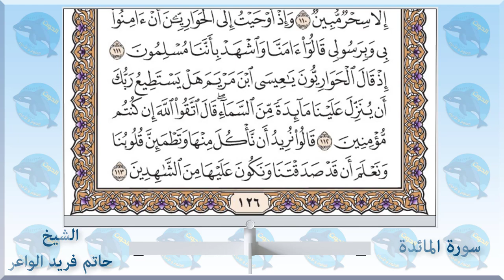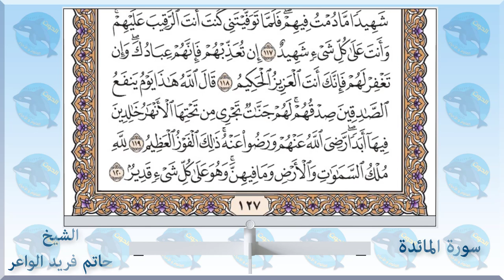005 سورة المائدة - الشيخ حاتم فريد الواعر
الاستاذ احمد الحوت استاذ العلوم والاحياء يقدم 👇👇
سورة المائدة - الشيخ_حاتم_فريد الواعر
امام مسجد